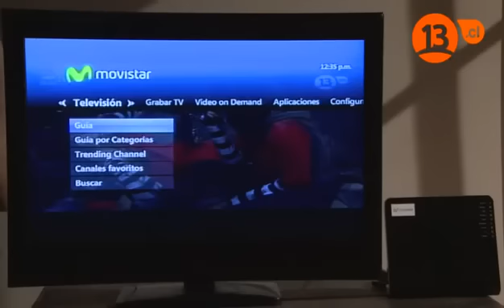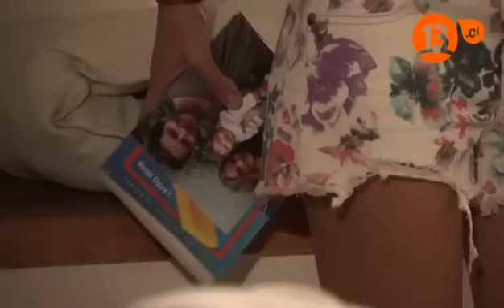Capítulo 28 | Soltera otra vez 2